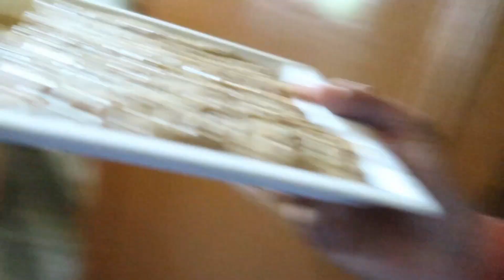Ye Shirt Kiski Hai || SahilRaturi Vlogs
Ye Shirt Kiski hai
SAHIL raturi Vlogs

1. Lifestyle vlog
2. Daily vlog
3. Travel vlog
4. Ye shirt kiski hai

I hope your enjoyed this video

Gratitude 😇

My Vlogging setup :

Canon powershot G7 X mark || -

Colar mic :

I live in Dehradun and i lovr making vlog and short video. And i also love fitness
I graduated from DAV College